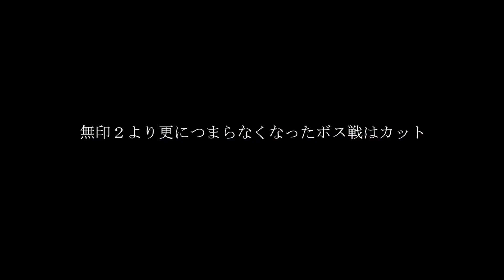NG2/NGS2 Black ‐ 閻魔と鎖鎌の練習